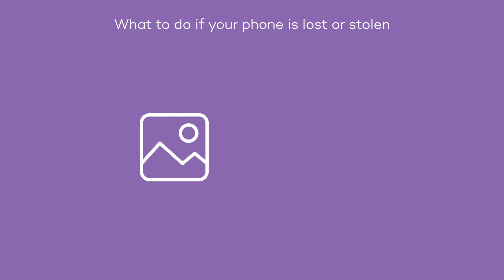How to recover your stolen phone! - Panda Security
We know you can’t live without your phone. If you want to keep it that way, you should avoid theft by following Panda Security's tips.

Even if your phone is lost or stolen, there’s still a lot you can do!

- You can change your phone’s password remotely
- If someone attempts unblocking your phone 3 times you’ll receive an email with the thief’s photo and location.
- And you can also erase your phone’s data from your Panda account, so that no one can access your photos or private information.
- In case you lost your phone, you can send your phone a message with a number to contact you.